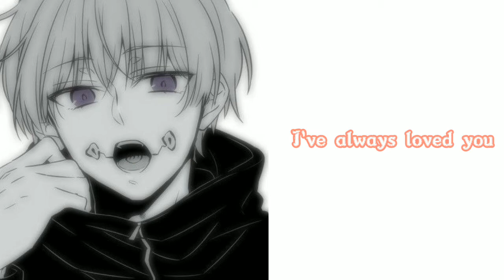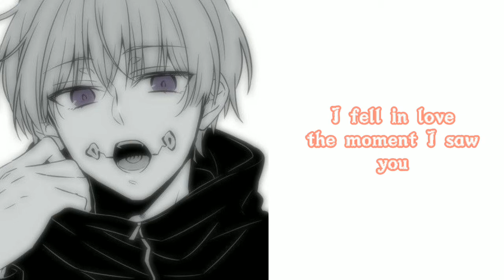Inumaki Toge x Listener "Inumaki expressing his love to you" | asmr | repeating phrases